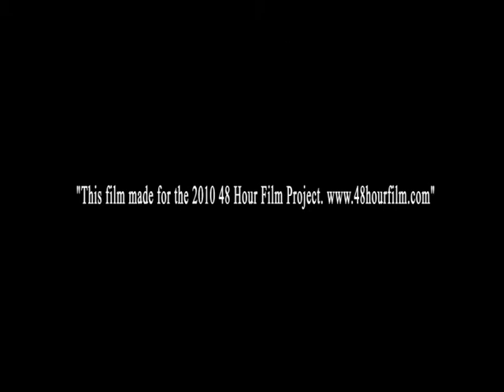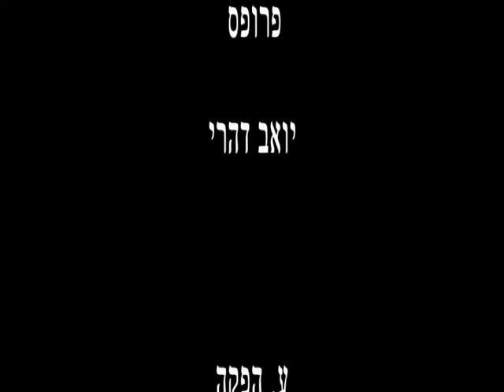מלון סירני - 48 שעות